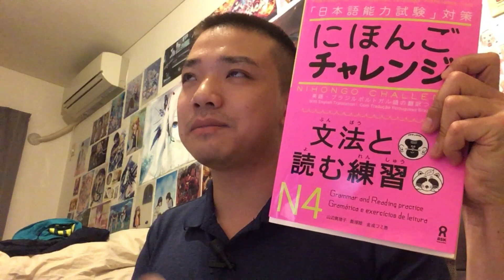This Show is .. WTF!! || Araburu Kisetsu no Otome-domo yo Episode 1 REACTION/Review [荒ぶる季節の乙女どもよ 1話]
Maidens of the Savage Season Episode 1 REACTION
荒ぶる季節の乙女どもよ 1話 | アニメ反応

So, Should I Continue to React to it Weekly?

This is Show is Something else. The amount of sexual words used was numerous. The comedy was on point, and that scene though literally made me more curious to what to come next.